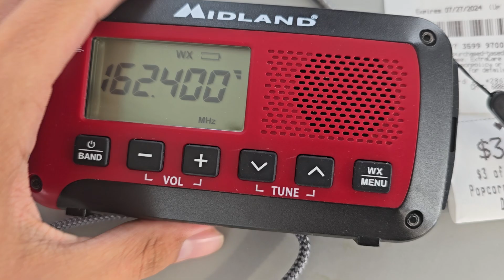TBW and their Daily Marine Warnings... (7/20/24) (New EAS 528)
At least one marine warning each day. That's usually what happens here during the summer. Maybe I should call this "Marine Warning Season".